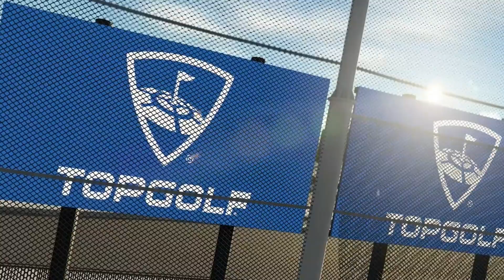PlayStation Plus Essential Agosto 2023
es traigo los 3 juegos que se agregaran al catalogo de PlayStation Plus Essential en el mes de Agosto los cuales son: PGA Tour 2K23: Por primera vez, juega como profesionales masculinos y femeninos, incluido Tiger Woods, en juegos locales y en línea. Sube de nivel a Mi JUGADOR con nuevas Habilidades y Arquetipos y trae el botín al green con nuevos equipos y ropa con licencia. Dreams: es un extraordinario universo de juegos en constante expansión de la galardonada Media Molecule, creadores de LittleBigPlanet y Tearaway, donde puedes descubrir juegos creados por la comunidad de todo el mundo... y aprender a crear los tuyos propios. Y Death’s Door: Experimenta una historia cómica sombría pero oscura, utilizando armas cuerpo a cuerpo, flechas y magia para vencer a una fantástica variedad de bestias y semidioses en esta aventura de acción isométrica.